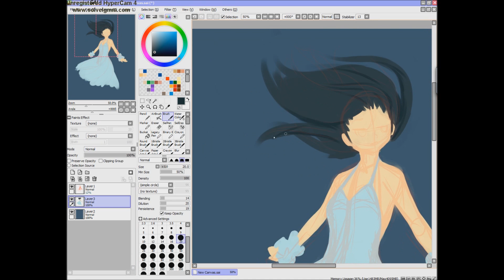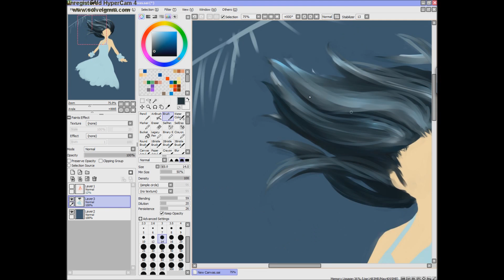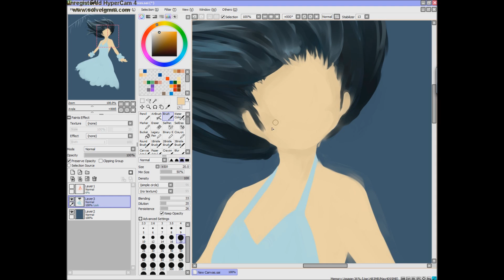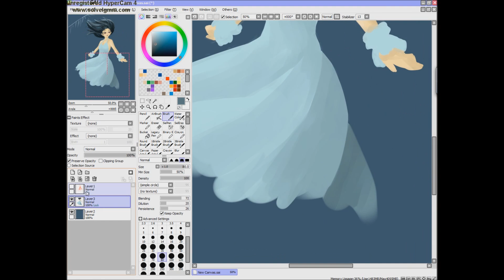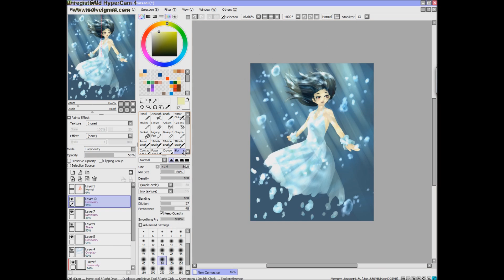Lost Goddess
*mumble* the song is from Steins;Gate, I like it and I had nothing else to use *mumble* I hope that's okay.